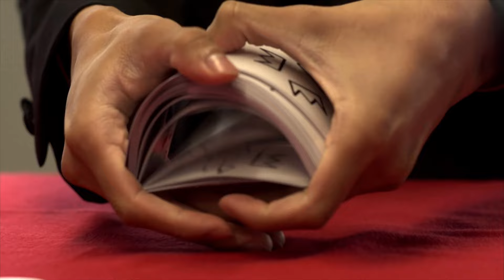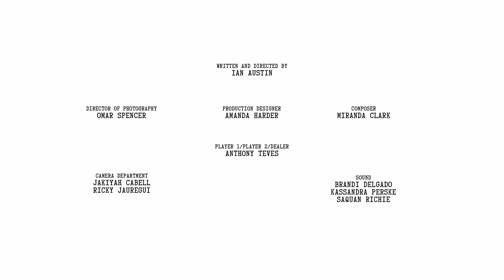Hold'em (short film)